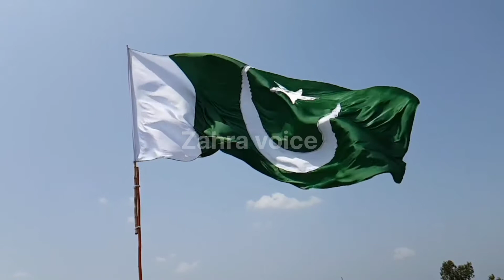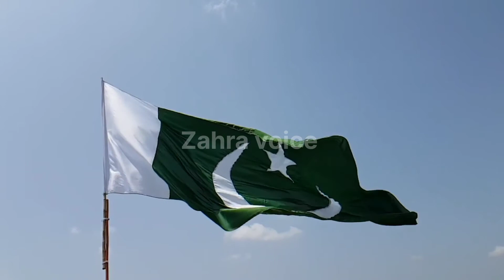watan Se muhabbat ki sachi kahani || Pakistan Se muhabbat ki Kahani|| Zahra voice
aj ki vidou me watan Se muhabbat ki sachi kahani sunai Gai he video puri dekhen thanks